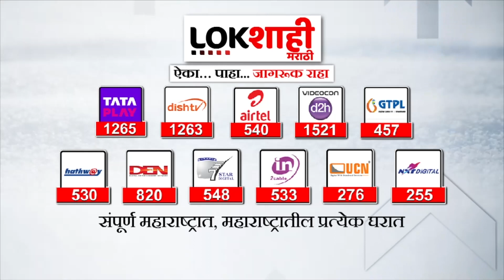Utasav Adishakticha : Nashik : कालिका देवी मंदिरात भाविकांची मोठी गर्दी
शारदीय नवरात्र उत्सवात आजपासून प्रारंभ  कालिका देवी मंदिरात भाविकांची गर्दी
शारदीय नवरात्र उत्सवात आजपासून प्रारंभ झालाय... आदी शक्तीचा जागर आज पासून नऊ दिवस राहणार असून नवरात्रीच्या पहिल्याच माळेला नाशिकचे ग्रामदैवत असलेल्या कालिका माता मंदिरात भाविकांनी दर्शनासाठी गर्दी केलीय. मंदिर परिसर गजबजून गेला आहे मंदिराला आकर्षक रोषणाई केलीय..